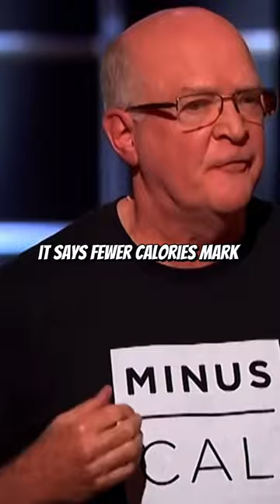Protein bar with a molecule from Green Tea that makes you lose weight!!